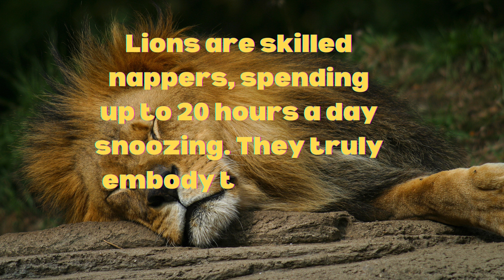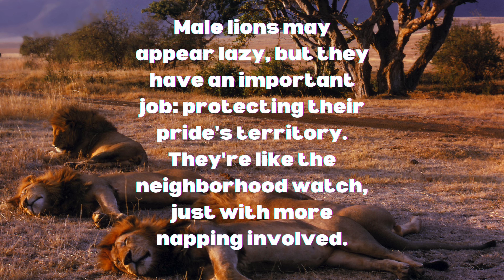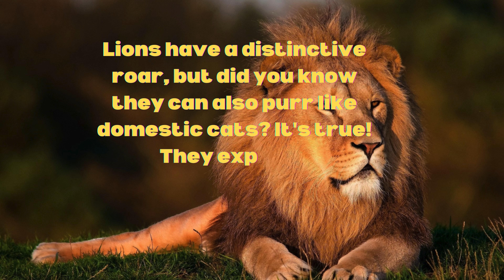Lion Mysteries Every Kid Should Know | Animal for Kids - Toddler Learning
Introduce your kids to the fascinating world of lions with this educational video! Learn fun facts and mysteries about these majestic animals.